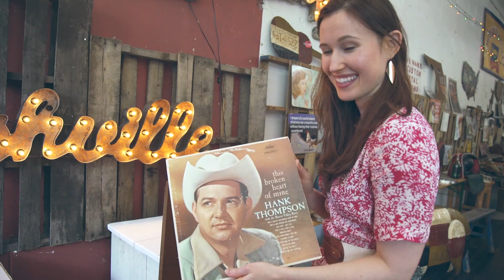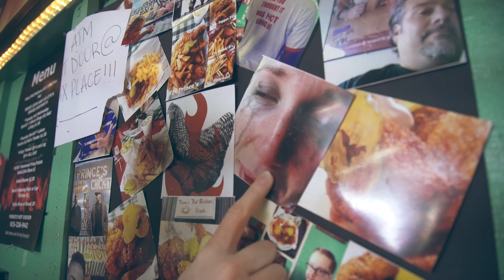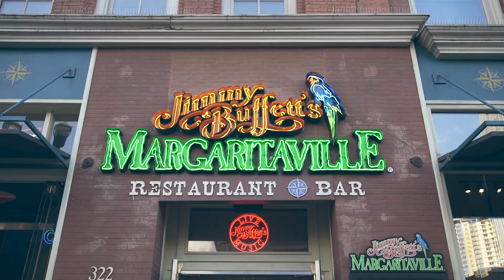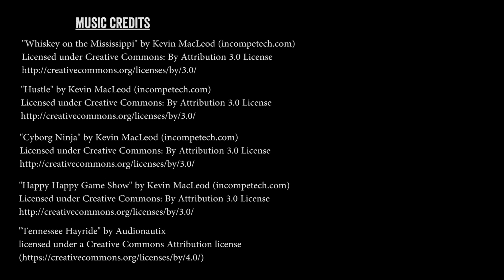24 Hours: Exploring Nashville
Let new Nashville transplant Kirsten Winquist, host of SiriusXM’s Radio Margaritaville, take you on a wild and fun tour of her brand-new hometown.